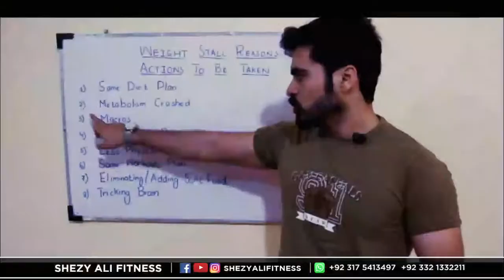6 Tips To Destroy Belly Fat 100% | Urdu/Hindi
Many people have belly fat issue and no matter what it doesnt goes away. in this video we will be discussing 6 point to destroy belly fat in days.
Time Stamps
Intro 00:01
Tip 1 : 01:34
Tip 2 : 03:20
Tip 3 : 05:26
Tip 4 : 08:29
Tip 5 : 10:02
Tip 6 : 11:54
For Online Training and Personalized Diet Plans or Consultation Call/Whatsapp or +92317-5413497
or send message on : Facebook.com/ShezyAliFitnessOfficial
Fitness is our passion, let out passion help you reach your fitness goals.
Subscribe our YouTube channel to get updates on informative videos regarding keto diet plans, weight loss plans, weight gain plans, internal health, keto and healthy recipes, research based fitness & health videos, transformations and motivational stories, fitness expert interviews, informative fitness vlogs and many more. This is the first Pakistani knowledge based fitness channel to spread awareness in very easy way in Urdu. You will surely learn things in easy way.
I am certified Gym professional, been learning about health, fitness, diet, nutrition for more than 8 years. I used to be 96+kg with a very high body fat percentage. In 2011 I decided to transform myself but no one was there to guide me in good way as most trainers give false hopes and false beliefs and intenet is full of false guidance. Since then i applied different diet plans and workout routines on myself. In 2018 i came into this field to help people as people needs proper guidance and motivation with no false beliefs and proper guidance. Alhamdulillah many people have transformed since then under our supervision. I try to give simple plans and knowledge to people so that they can get fit easily with no false beliefs: